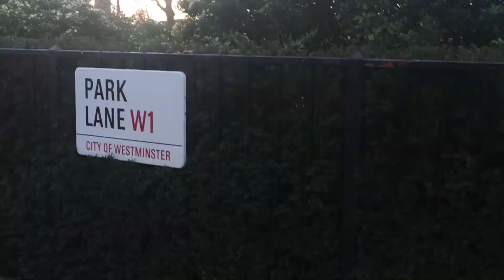Observing the cops from a safe distance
27/12/2020 Speaker's Corner